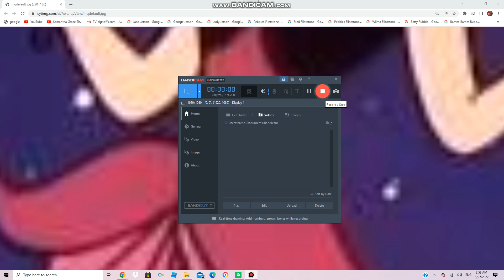Jane Jetson's Tummy Growling In "Miss Solar System" (Part 1)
i'm going on vacation. i might be back on sunday. i will upload many more parts when i get back.